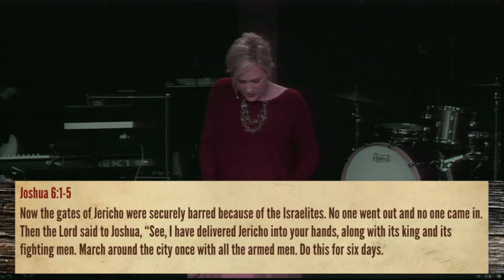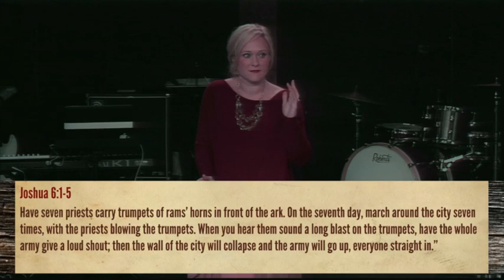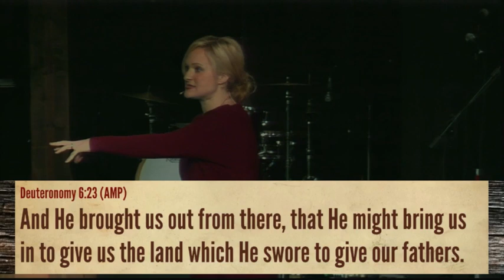Taking The Curve | Havilah Cunnington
Havilah Cunnington, a guest speaker, teaches on the story of Joshua and the Israelites up against Jericho. She gave us life lessons regarding the promises of God: God will give us change in our lives but He will constantly help you forward. He will never take you out of something without placing you into something else.